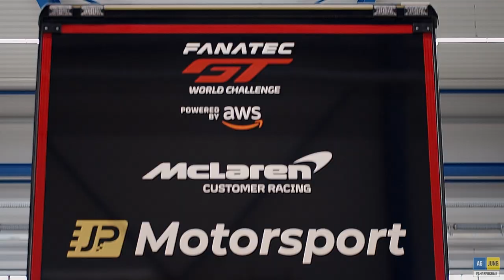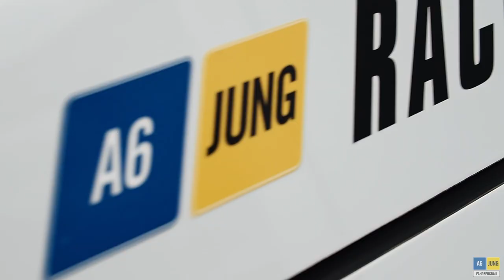A6 Jung Race Shuttle Low bed Slide out - JP Motorsport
Our Trailer for JP Motorsport - Unser Trailer für JP Motorsport